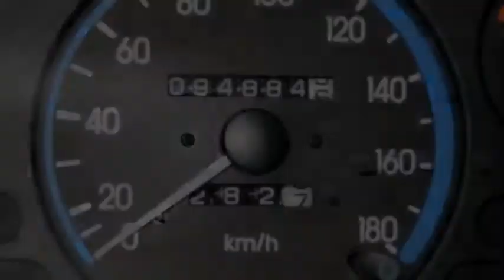Daewoo Matiz stbkr 94 dkm 0.8I SE